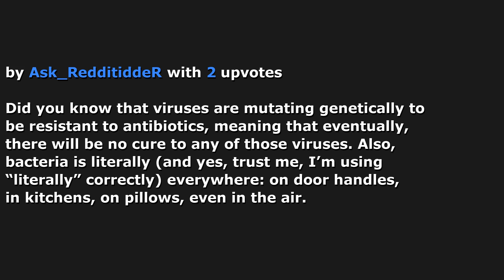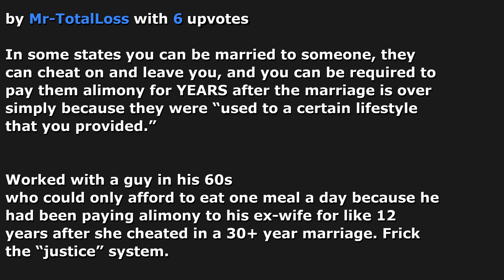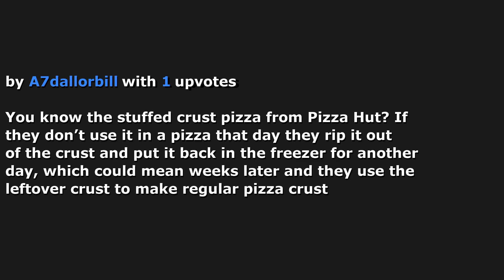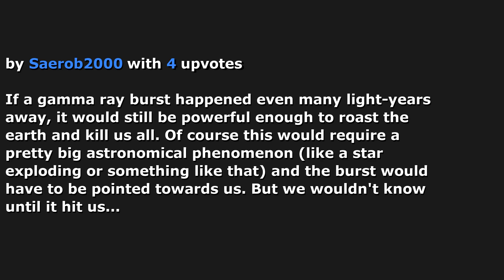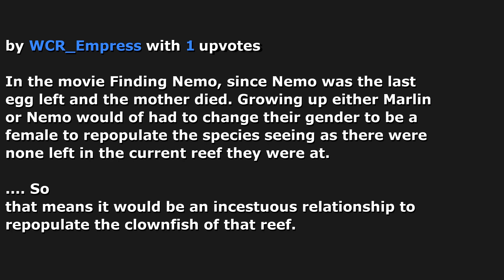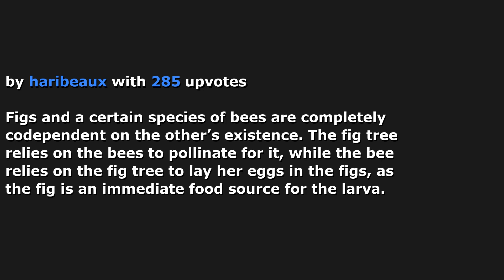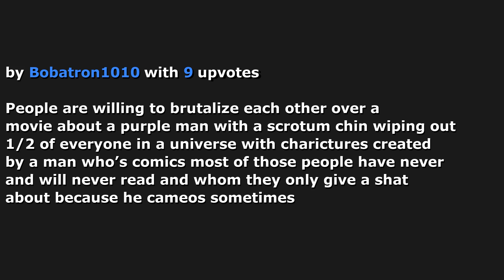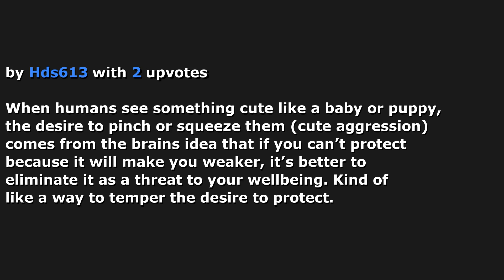r/AskReddit What is a mildly disturbing fact?